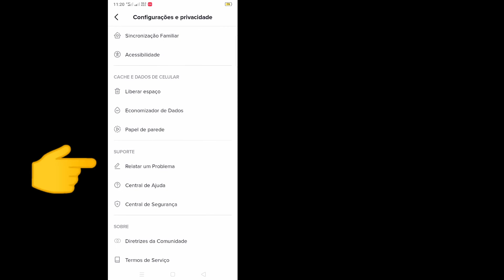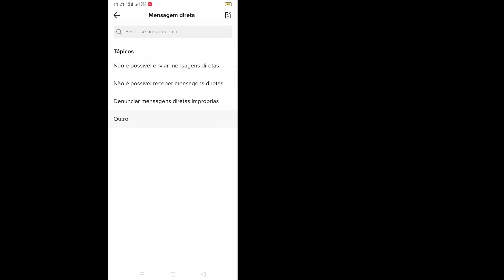Como corrigir a opção de mensagem direta do Tiktok não aparecendo (2022)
Aqui neste tutorial, mostrarei como corrigir o problema de envio de mensagens do WhatsApp - 2022. É um método muito simples e fácil. assista a este vídeo e aprenda Corrigir mensagens do WhatsApp não enviadas. Siga as etapas abaixo sem pular.

 Como corrigir o problema de não envio de mensagens do WhatsApp - 2022